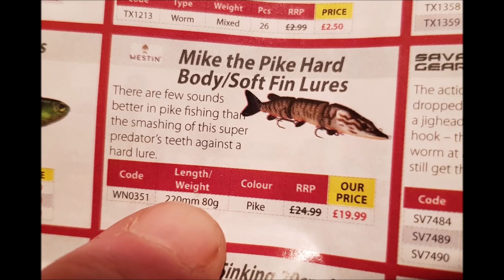Pike Fishing - Patshull Park Revisited. Lives, Deads & Boat Camping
Plus Carl's Birthday Bash. and Farts are Funny!!